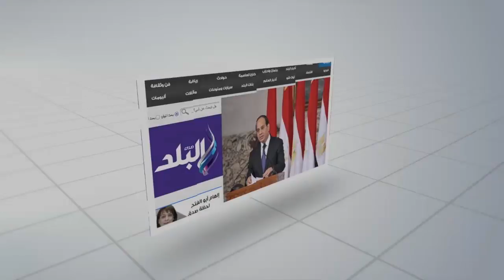صدى البلد | المحمدي: لدينا أحدث الشبكات لسرعة تلقى استغاثات السفن